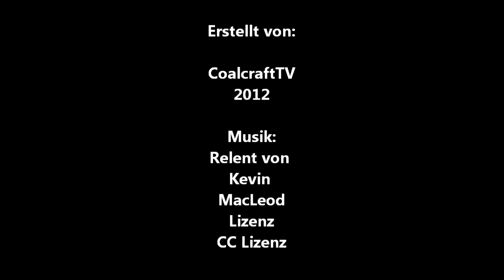Coalcraft.de die Siedlungen unser Vorväter Teil 5 die kleinen Ortschaften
Dieses Video ist der Fünfte Teil der Reihe "Siedlungen unser Vorväter" und zeigt die Siedlungen die auf Coalcraft.de einen Minecraft Multiplayer Server bist Mai 2012 existiert haben. In diesen Teil werden die Kleinsiedlungen Legro, Sparta, Diaville und Inter City gezeigt.